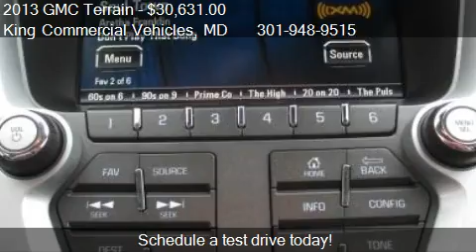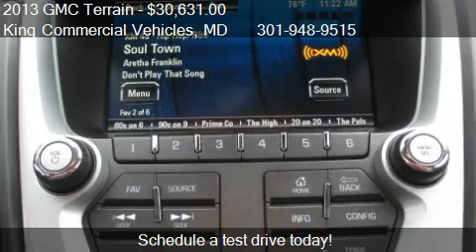2013 GMC Terrain SLE - for sale in Gaithersburg, MD 20877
King Commercial Vehicles
16200 Frederick Rd
in Gaithersburg, MD 20877

Come test drive this 2013 GMC Terrain SLE for sale in Gaithersburg, MD.